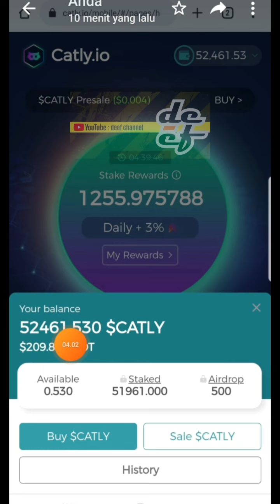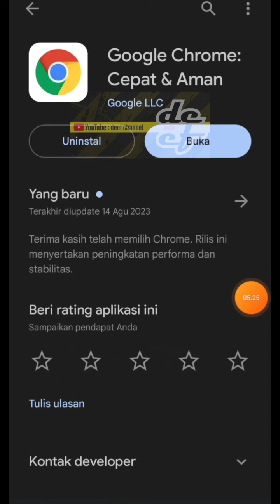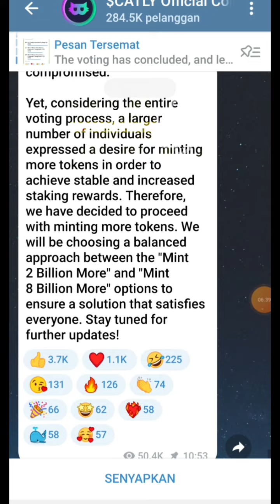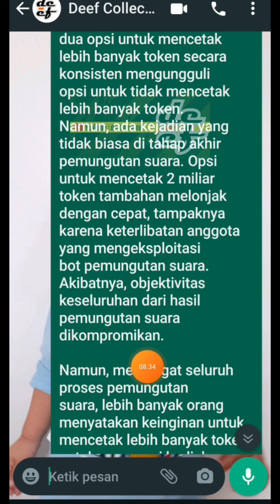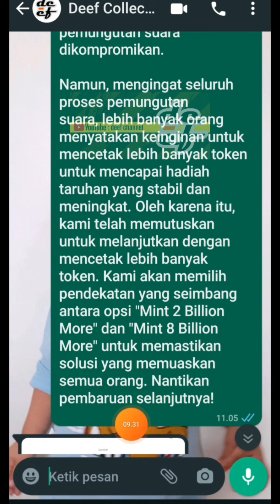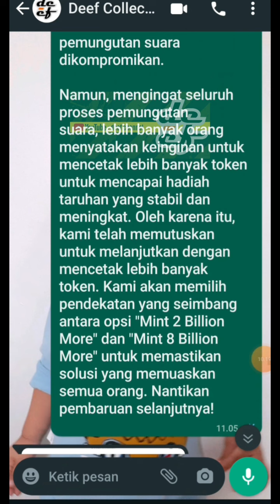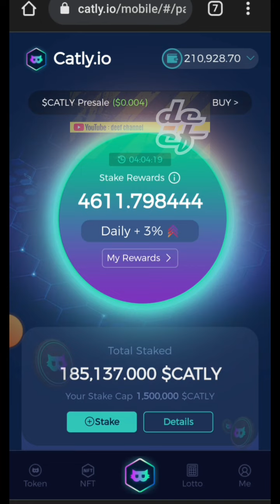SOLUSI YANG MEMUASKAN UNTUK SEMUA ORANG || CATLY❗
╭─✎ *CATLY*

╭─✎ *NEW PROJECT COIN*
│ *⭐⭐⭐CATLY⭐⭐⭐*
│ *FITUR STACKING HARIAN 3%*

╭─✎ *KABAR GEMBIRA*
│ Bisa Stacking
│ Bonus Invite 10 Lv
│ Ada Fitur Sale Coin
│ Wd Otomatis Masuk USDT

╭─✎ *CATLY PROJECT*
│ ✅ Didukung Oleh BINANCE
│ ✅ 100% Aman
│ ✅ Jangka Panjang
│ ✅ BiSa WD Kapanpun

╭──✎ *AYO DAFTAR*

*╰──➤Kode referral :*
    *👉(737375)*

*✨SALAM CUAN SAMA-SAMA*

🔥Pendaftaran BINANCE
✅klik link✅👇👇👇